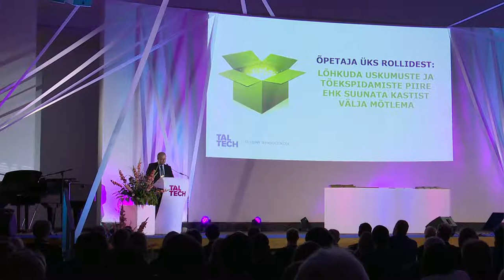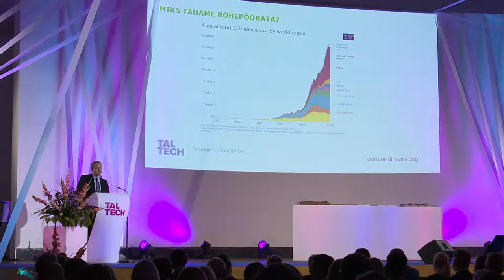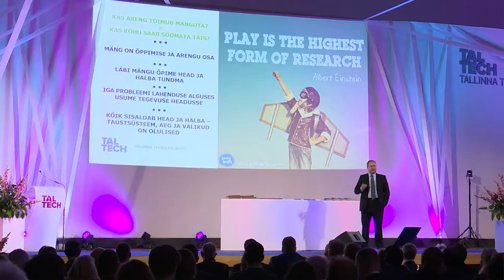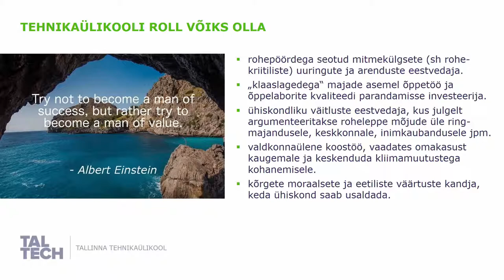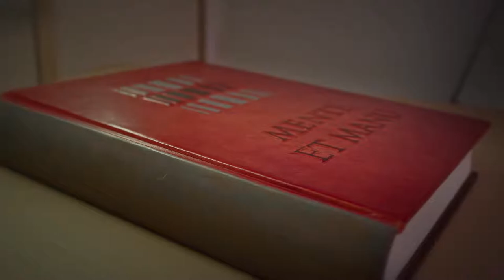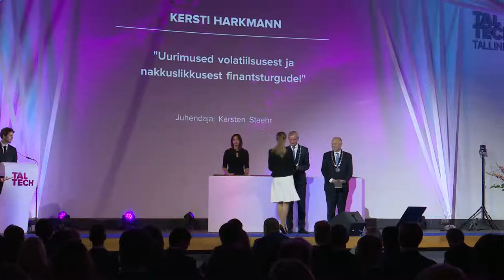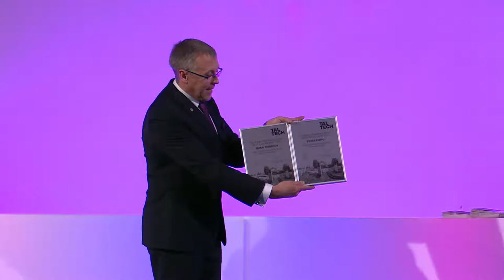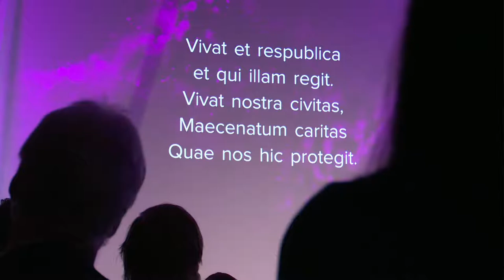103rd anniversary of Tallinn University of Technology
Tallinn University of Technology celebrates its 103rd anniverary on Friday, September 17, 2021 at 14.00 in the TalTech Assembly hall.

Programme:

Anthem of the Republic of Estonia
Opening speech – Rector Professor Tiit Land
Anniversary speech – Professor Argo Rosin
Promotion of Doctors
Announcement of the laureates of Mente et Manu medals
Announcement of the Alumni of the Year
Gaudeamus igitur

Performing: Academic Male Choir of Tallinn University of Technology